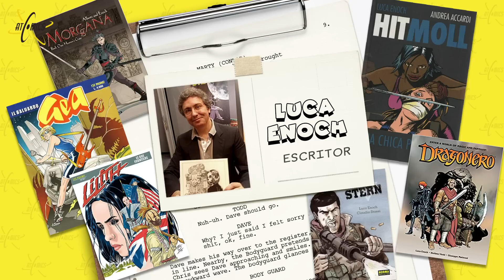Dragonero: La sangre del dragon.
Nuestros amigos de Panini Comics, nos trajeron una gran obra publicada por Sergio Bonelli Editore: Dragonero. Escrita por Luca Enoch y Stefano Vietti, y dibujada por Giuseppe Matteoni, Dragonero es una obra de magia, fantasía y acción, que estamos seguros les va a gustar tanto como a nosotros.